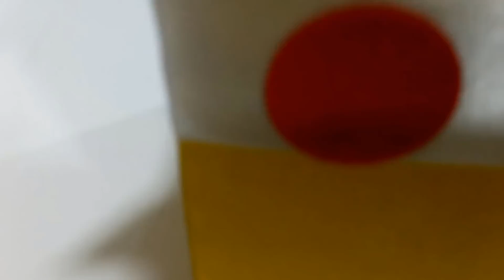Diy Gift Box How To Make A Gift Box Easy Paper Craft Idea Paper Gift Box Tutorial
Gift Box is the best product that you can choose for a gift on any special occasion like wedding, anniversary, birthday, festivals etc. which is available in various shapes and designs. These Gift Boxes are used to pack different kinds of gifts in an attractive manner. The Gift Boxes are available in a wide range of patterns, designs and sizes and are made from excellent quality materials that are designed in such a way that they can be reused and act as a better option for packing of gifts.